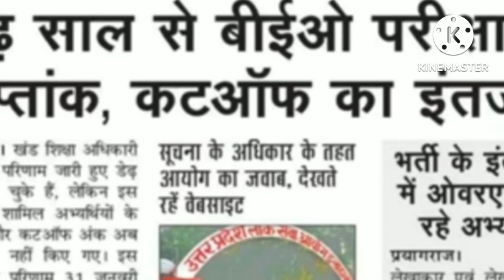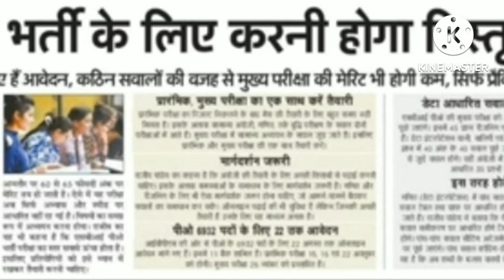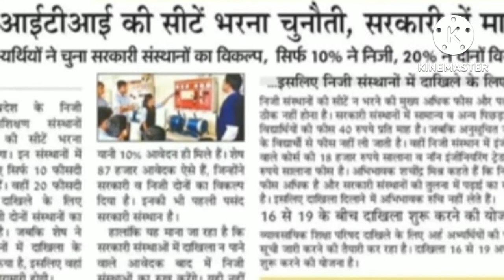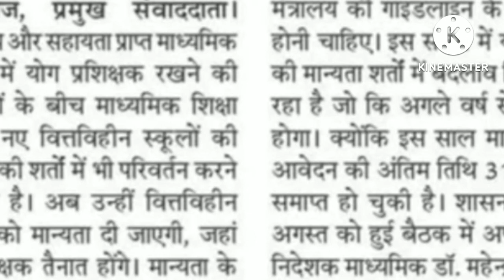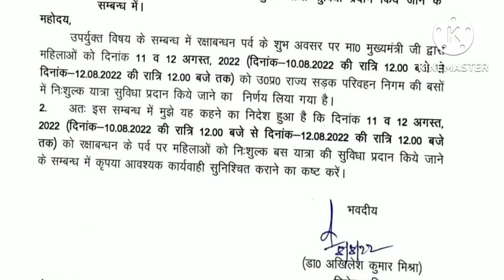10 August 2022